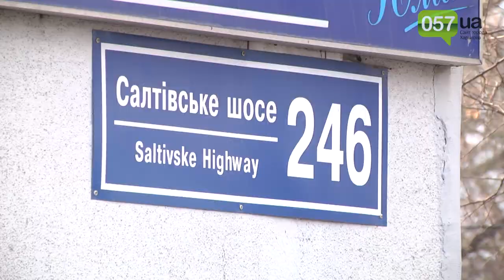На Салтовке может рухнуть высотка из-за строительства в подвале салона красоты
Пока по всей стране освобождают и приводят в порядок подвалы и бомбоубежища, в доме на Салтовке его продали в частные руки.